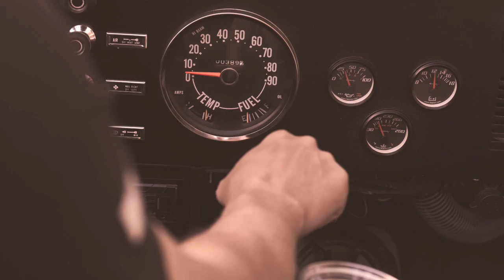'You Don't Close the Blinds Anymore' by John Haydock.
Written, performed and produced by John Haydock.

I wrote this song as a real mood piece, trying to catch a certain vibe and produce it in a certain way. It has a slight alternative rock sound to it, maybe a little Marillion like.. I don't know... I think it works. Played around with the keyboard on this song for effect, as well as guitar.

I wanted the lyrics to be somewhat ambiguous. Let me know what you think it may be about in the comments. :)
This track is on my new album 'Bargain With the Night':

LYRICS:
I can’t seem to shake this feeling
Like its standing in the corner of the room
You always needed that little shot of sugar
Just to get you through
Now I’m driving by your house
In the waiting shadow of a storm
I sit here in the dark
And you don’t close the blinds anymore

Lately there’s a silence in between us
That tells more than any words we said
And I wonder on the secrets you’ve been keeping
You’re eyes ain’t so easily read
Now I listen to the soft music playing
On some distant lonely radio
I see a stranger standing by the curtain
You don’t close the blinds anymore

Some days I feel I’m gonna drive
Past the lonely edges of this town
Where you get to cross the border
And lay your burdens down
But I’m twenty miles from Eden
And I guess I know the score
So I sit here in the dark